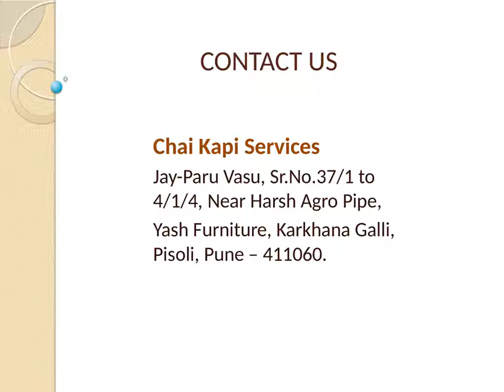Tea Coffee Premix Supplier | Chaikapi Services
Chaikapi Services Tea Coffee Premix Supplier With Quality Products. Customer Satisfaction And Production Of Premium Quality Product Are Our Core Values. We Have A Trained Team To Manufacture Totally Hygienic And Signature Taste Product With Health Benefits.